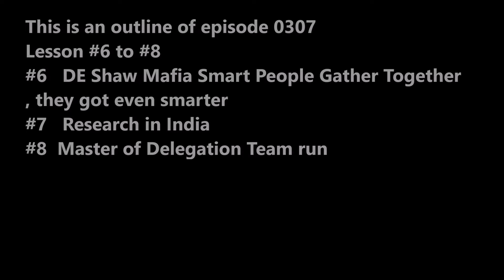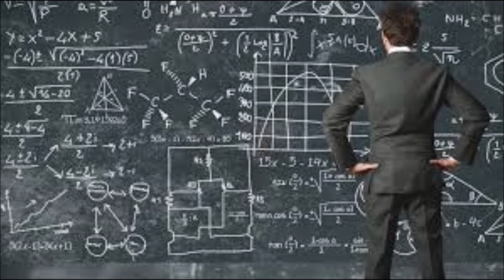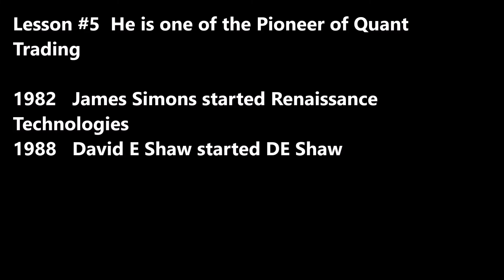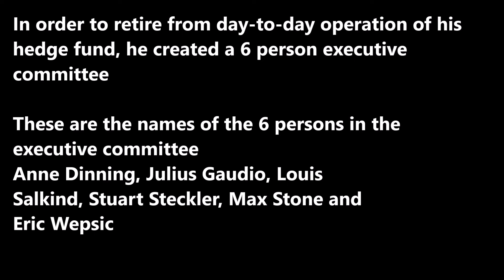SecretSelfmadeBillionaires0307 DavidShaw Math Genius to Quant King 8 Lessons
David E Shaw King of Fast Quant 8 Lessons , Not work for Money, proprietary algorithm, pioneering thinking, DE Shaw Mafia, how to dominate the Back End, Master of Delegation,